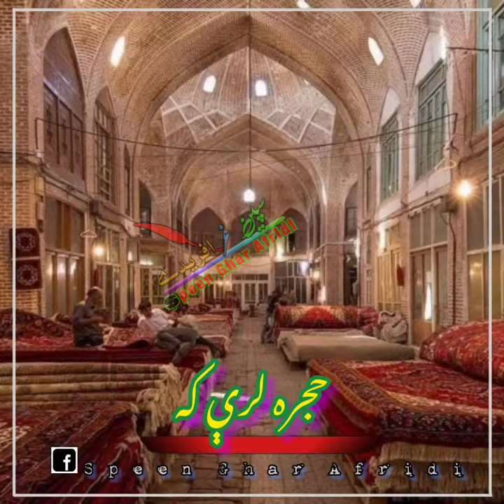New Poem Speen Ghar Afridi